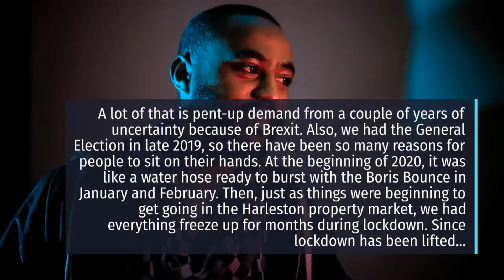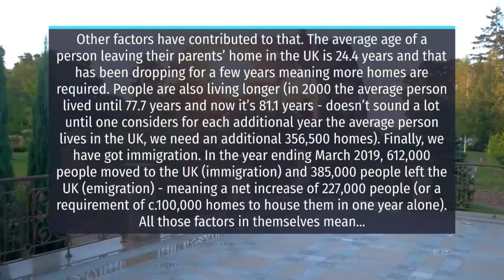What’s Next for the Harleston Property Market?